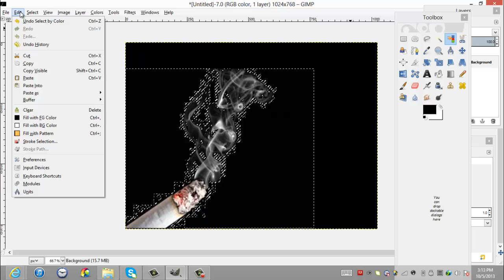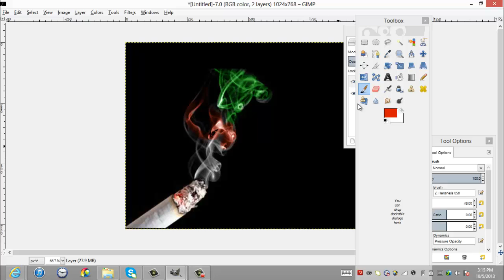How to color in smoke using Gimp 2.8 (Easy)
Hey guys, here is another gimp tutorial! That would really help me out!